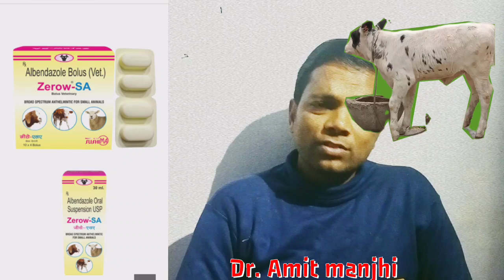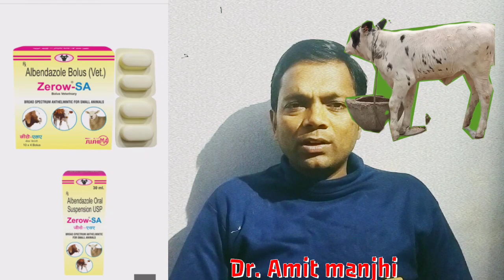छोटे पशुओं पर बहुत ही असर दायक पेट के कीड़े की दवा || ZERO-SA || Vet Bolous || Manjhi Veterinary